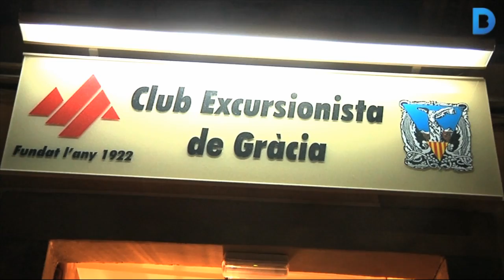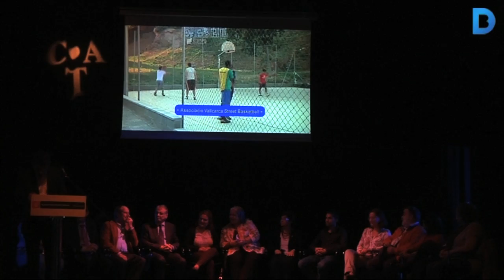Gràcia premia la gimnasta Ione Muñoz i el waterpolista Marc Larumbe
En la dissetena edició dels Premis Nit de l’Esport de Gràcia han estat reconegudes fins a 10 iniciatives i persones amb el guardó que atorga el Districte de Gràcia. El Club Esportiu La Salle ha estat el més premiat d’enguany amb dos trofeus i el moment més emotiu ha estat el reconeixement a Joan Cervera per la seva trajectòria al Club Excursionista de Gràcia. Més informació